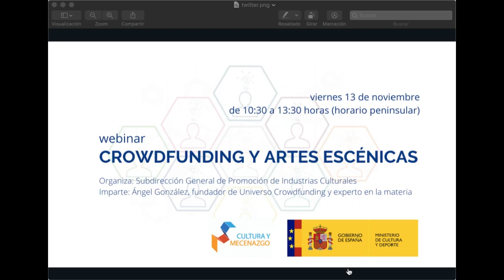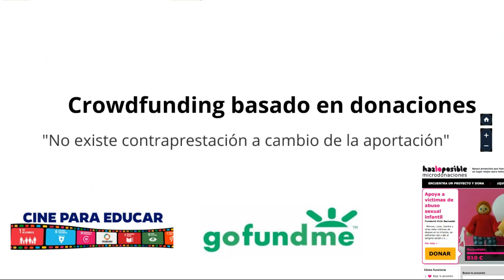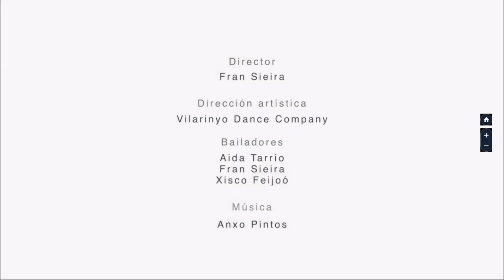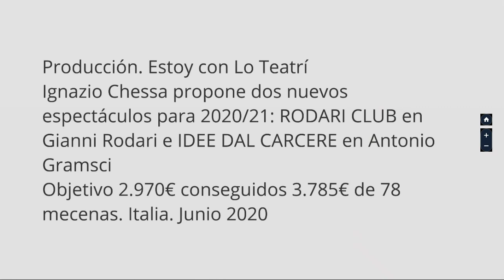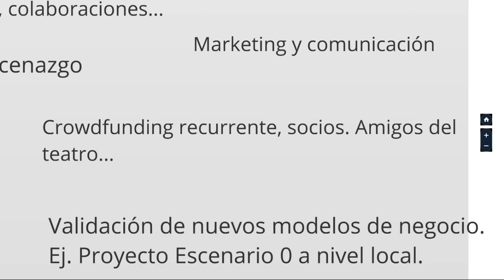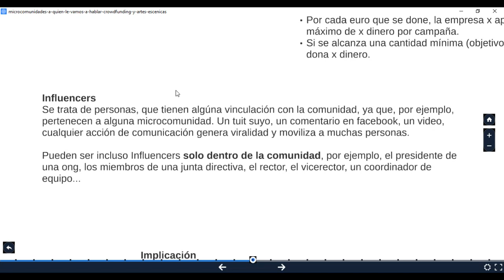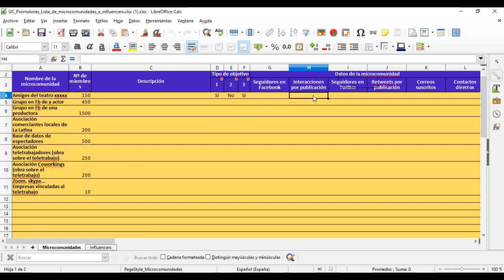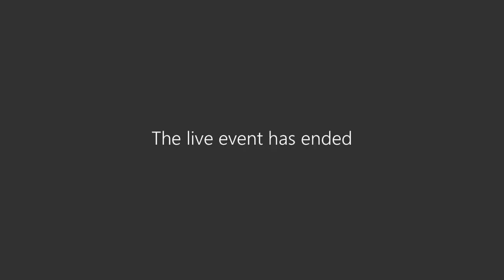Crowdfunding para Artes Escénicas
Webinar organizado por la unidad Cultura y Mecenazgo de la S.G. de Promoción de Industrias Culturales del Ministerio de Cultura y Deporte con el fin de ofrecer una visión objetiva y real sobre lo que pueden aportar los distintos tipos de crowdfunding al sector de las artes escénicas.

Ponente: Ángel González, fundador de Universo Crowdfunding.

Emisión original el 13 de noviembre de 2020.